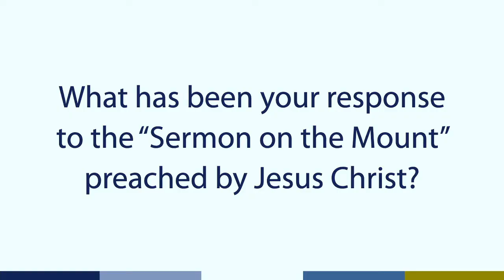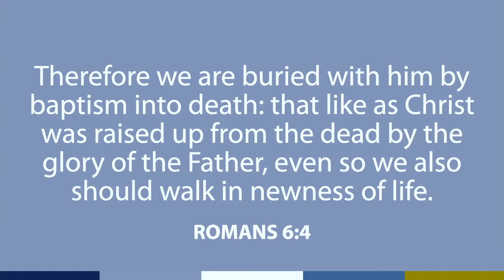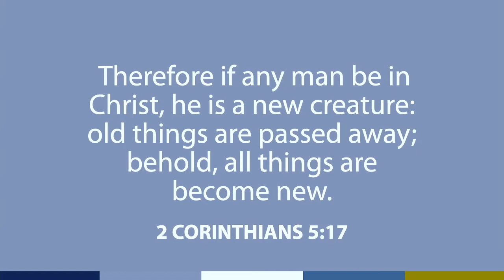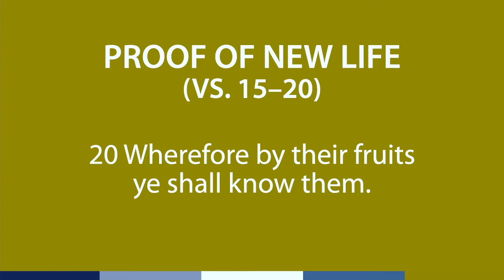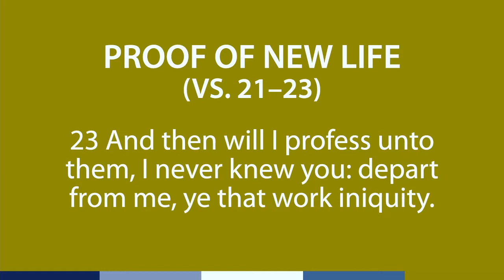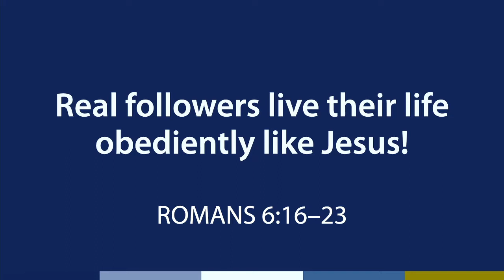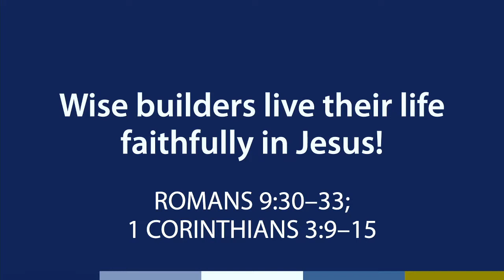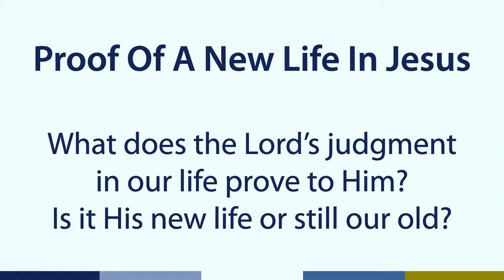Proof Of A New Life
Another message by Pastor Mark from the series "Life In His Kingdom."